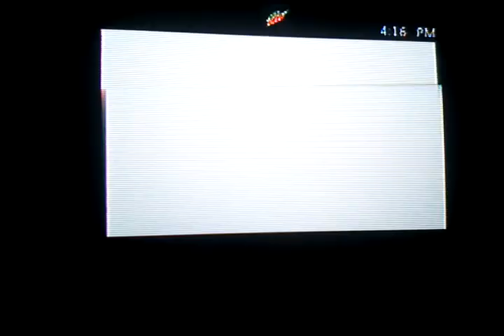Dactyl dashboards on firing range